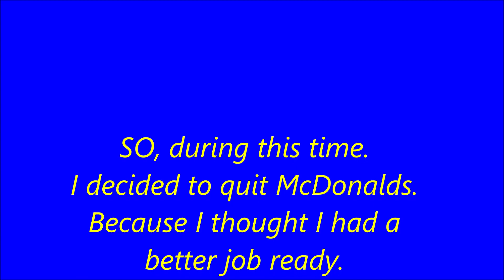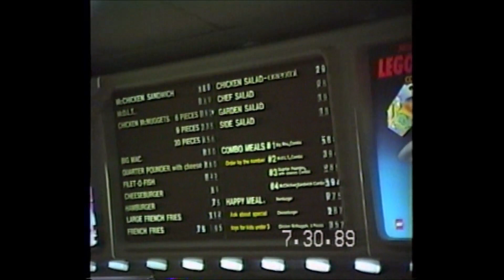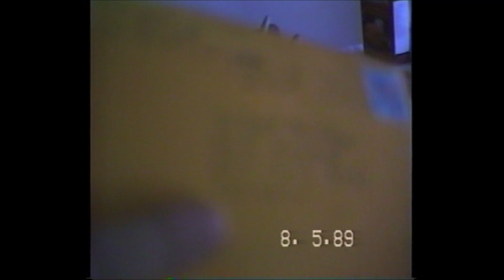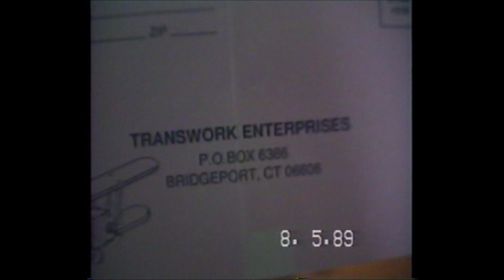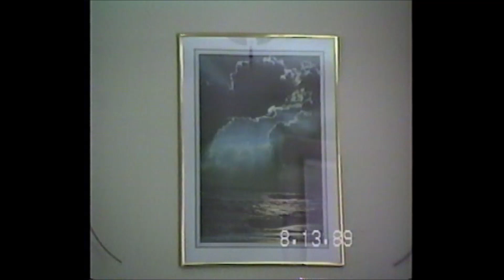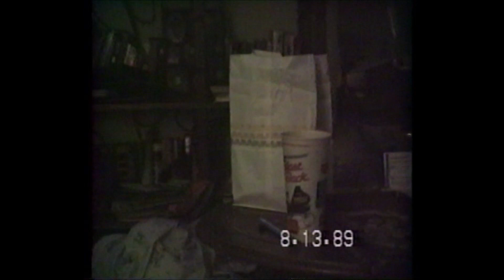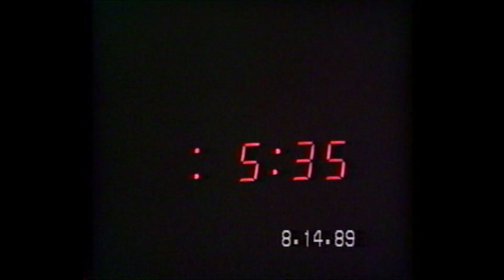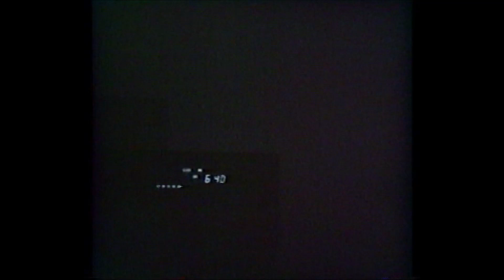My birthday in 1989!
Nice! I am turning 19 years old! I liked life for the most part except just a little disappointment about a failed "promise" of a $400 a week income assembling products in 1989